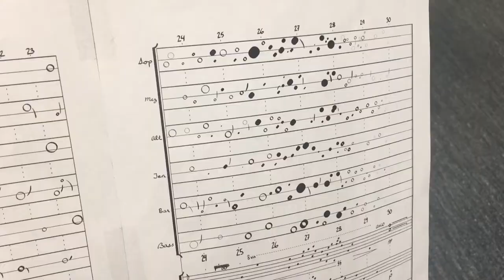Die Amerikareise: Workshop mit Kompositionsstudenten in Winnipeg